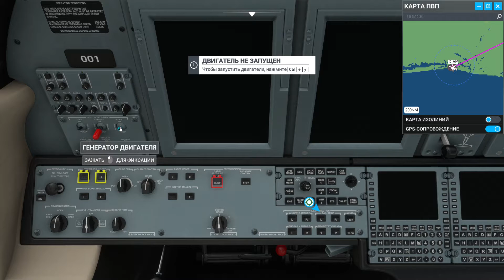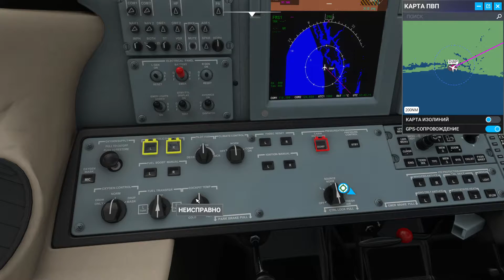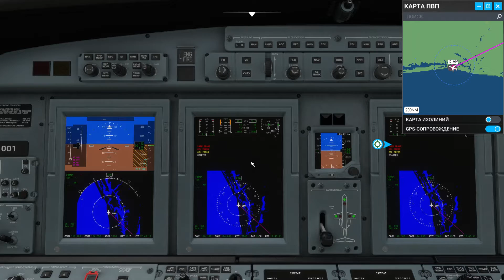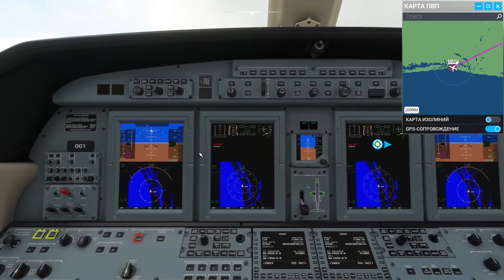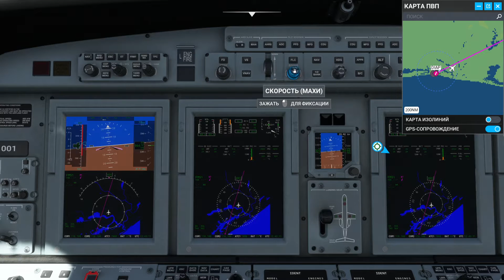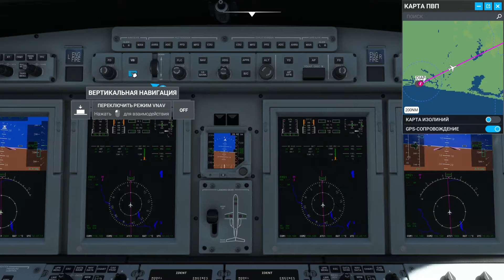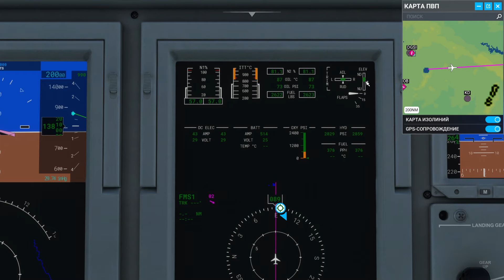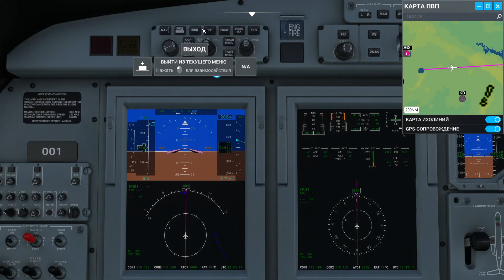Microsoft Flight Simulator 2020 (Абиджан - Лагос) - Взлет на Cessna Citation CJ4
C гидросамолетом не заладилось,  Дуглас ДС3 слишком медленный. вертолет- тем более. Так что новое не берем. берем небольшой бизнесджет Cessna Citation CJ4. Взлет с аэропорта Абиджан и зигзагом на Лагос. Будем передвигаться более короткими отрезками.